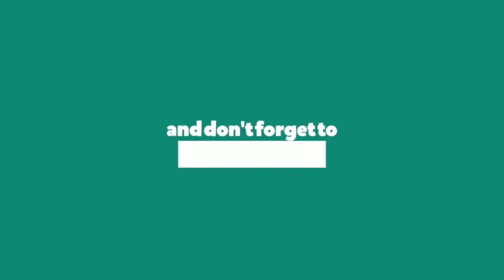SAI SANGEETIK PRATIVA, Junior Episode 4, Audition Round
SAI SANGEETIK PRATIVA
Online Bhajan Singing Competition

Organized by :  Youth Wing, Ravangla District, SSSSO Sikkim.
Telecast:  You tube Channel (SATHYA SAI  STUPA)

Theme: “Sing aloud the glory of God and charge the atmosphere with divine adoration”